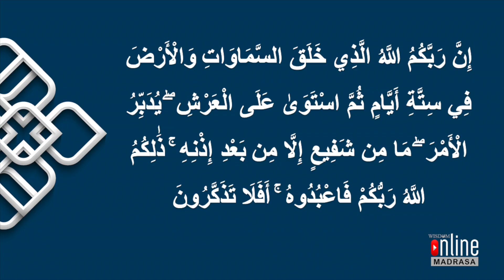class 4 vishwaasam c1 m3 വിസ്ഡം ഓൺലൈൻ മദ്റസ_ക്ലാസ്: 4 - ഇസ്ലാമികവിശ്വാസങ്ങൾ - പാഠം 1, ഭാഗം 3